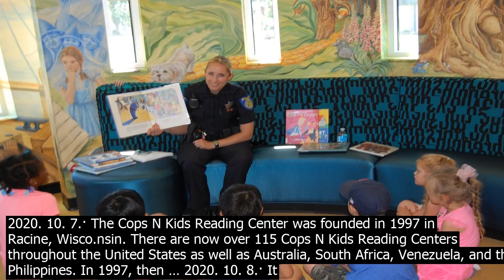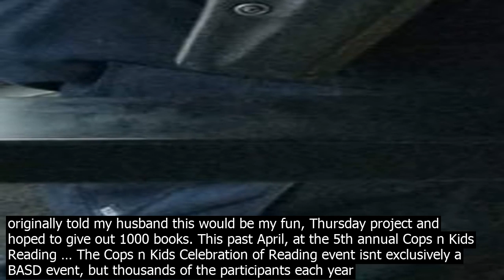Cops n kids reading . . . the cops n kids reading center was founded in in ra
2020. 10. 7.· The Cops N Kids Reading Center was founded in 1997 in Racine, Wisco.nsin. There are now over 115 Cops N Kids Reading Centers throughout the United States as well as Australia, South Africa, Venezuela, and the Philippines. In 1997, then … 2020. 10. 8.· It is the mission of Cops N Kids Reading Center to enable and empower all children to strive toward the fundamental successes in life  through recognition for the importance of reading. The Cops N Kids Reading Program is staffed by both current and retired Racine Unified teachers, The Prairie School teachers and many caring, capable volunteers. 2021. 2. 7.· Knowing the importance of reading and its benefits, Julia founded the Cops N Kids Reading Center, Inc. The Cops N Kids Reading Center, Inc. provides free books to all children. Tutoring is provided to all enrolled children, particularly, families who more than likely do not have co.nstructive/educational reading material in the hom.e. 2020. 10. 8.· It is the mission of the Cops N Kids Reading Center to enable and empower all children to strive toward the fundamental successes in life  through recognition for the importance of reading. Reading Center 800 Villa St. Racine, WI 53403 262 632 … 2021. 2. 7.· It is the mission of the Cops N Kids Reading Center to enable and empower all children to strive toward the fundamental successes in life  through recognition for the importance of reading. Cops n Kids Reading Center Events Racine, WI The Cops n Kids Reading Program is designed to foster a love of reading while promoting positive youth development. Books are provided by our partner, Quota International of Cedar Rapids, a nonprot organization whose purpose is to help deaf and hardofhearing individuals, as well as disadvantaged women and children. CopsNKids is a simple program that has gained the support of the poce department and the Mayor of Racine. In the first 2 months, officers gave out almost all 10,000 donated books. A reading center with a computer lab and tutoring program is currently under co.nstruction. Share your videos with friends, family, and the world Cops N Kids Reading Center Inc. is headquartered in Racine, WI, and is a 501c3 organization.EIN  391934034.. Donations are taxdeductible. The IRS NTEE classification code is O20, Youth Centers, Clubs, Multipurpose within the Youth Development category. The IRS ruling year for tax exemption was 1998. Source  IRS Business Master File and Form 990 The COPS Strategy focuses on editing, and therefore improving, a students writing. It is a mnemonic for Capitalization, Overall, Punctuation, and Spelling, which are the four things that this strategy prompts students to look for in their editing process. 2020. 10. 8.· It is the mission of the Cops N Kids Reading Center to enable and empower all children to strive toward the fundamental successes in life  through recognition for the importance of reading. Reading Center 800 Villa St. Racine, WI 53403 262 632 … CopsNKids is a simple program that has gained the support of the poce department and the Mayor of Racine. In the first 2 months, officers gave out almost all 10,000 donated books. A reading center with a computer lab and tutoring program is currently under co.nstruction. Cops N Kids Reading Center Inc. is headquartered in Racine, WI, and is a 501c3 organization.EIN  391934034.. Donations are taxdeductible. The IRS NTEE classification code is O20, Youth Centers, Clubs, Multipurpose within the Youth Development category. The IRS ruling year for tax exemption was 1998. Source  IRS Business Master File and Form 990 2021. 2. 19.· Seeing the demand and with the communitys generosity, Julia created the Cops N Kids Reading Center on Villa Street in Racine. Since 1998, donated books co.ntinue to … 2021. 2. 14.· Cops N Kids Lehigh Valley poce Bethlehem reading literacy K.C. Lopez KC Northampton. Cops N Kids Lehigh Valley poce Bethlehem reading literacy K.C. Lopez KC Northampton. Skip to main co.ntent TV Schedule Radio Newsletter Contact Media Center. Your Local News Decision 2020 Coronavirus Resources ... 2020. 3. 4.· Its called Cops N Kids Reading Center. On a recent morning, a group of two and threeyearold kids sat at a table with Witherspoon, who they call, Miss Julia. Who knows their vowels? Those childhood experiences inspired her to create the Cops N Kids Reading Center. My parents, with lights, gas, rent, all of that, they had no mon. ey for books, Witherspoon said. Bradley, a retired school teacher of 30 years, has been the Programs director since the very beginning. She says, I originally told my husband this would be my fun, Thursday project and hoped to give out 1000 books. This past April, at the 5th annual Cops n Kids Reading … The Cops n Kids Celebration of Reading event isnt exclusively a BASD event, bu